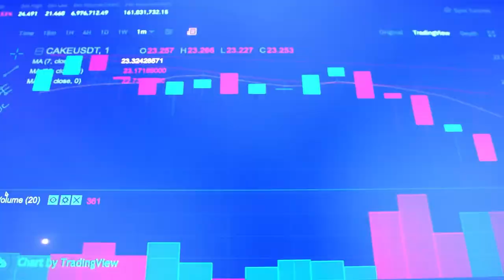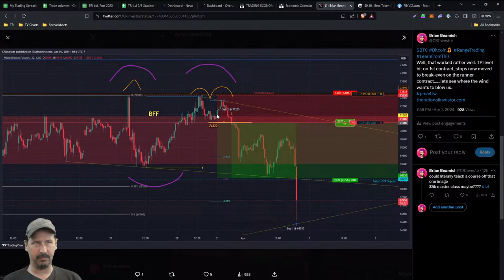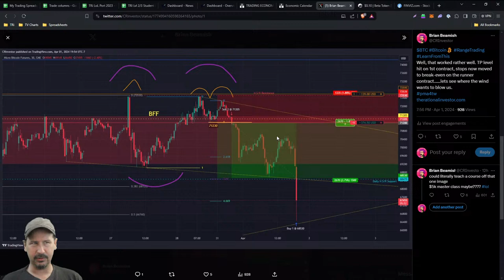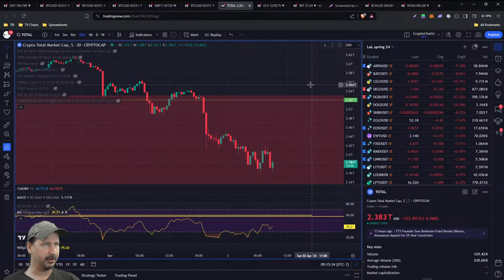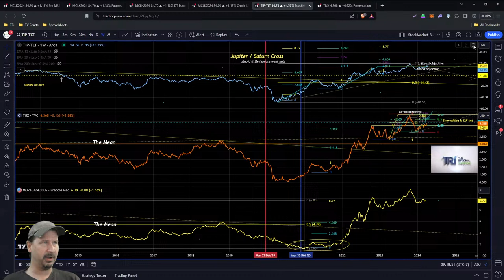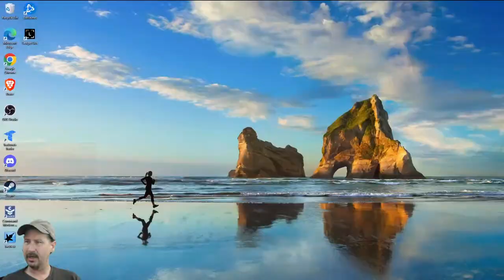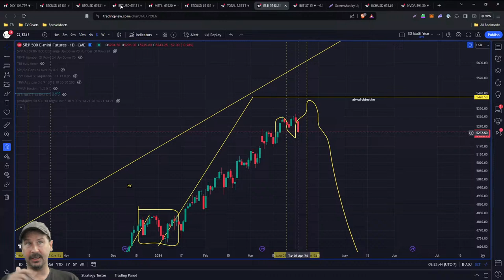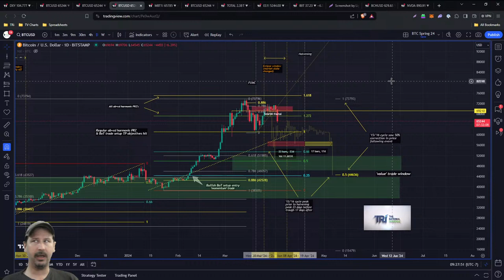TRI Daily Brief - Risk Markets Stumble As US Dollar Index & Crude Prices Rise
Welcome to the TRI Daily Brief - Every Weekday at 9 am PST (12 pm EST, 5 pm GMT)

In the daily brief, we cover the Stock & Crypto Markets, Technical Analysis, Commodities, Bonds, Forex, macroeconomics, day trading, swing trading, investment strategies, and much more!

🕘 Chapters:
00:00 - Intro
02:10 - The BTC Short Trade
08:25 - Crypto $TOTAL Marketcap Analysis
12:12 - Day Trading Routine: $CL1!, $NQ1!
13:20 - Broader Market Analysis: $TIP-TLT, $DXY

🎮 Join The Rational Investor Discord to gain access to weekly Daily Brief After Parties